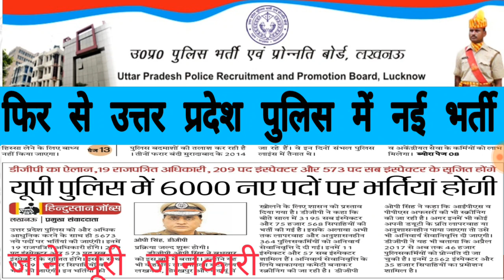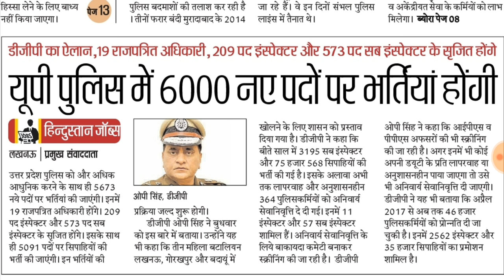UP Police 2019 vacancy,फिर से उत्तर प्रदेश पुलिस में 6000 नई भर्ती